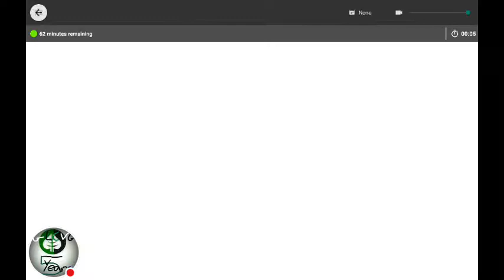Bus Simulator 2015: Rushed Bus Schedule In Romania Routes 2-4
Watch me play Bus Simulator 2015!
This Game Is Created By Ovilex Software.

NEW Videos NOW Weekly!